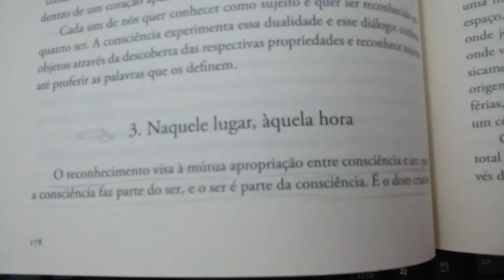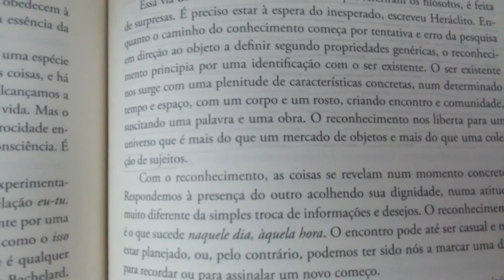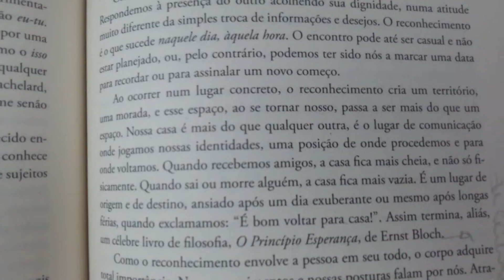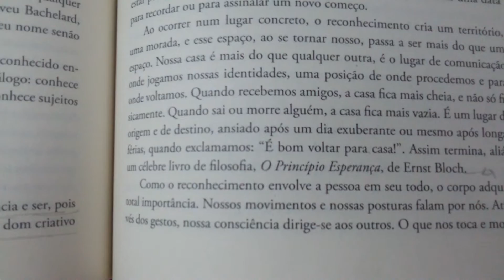Olá, consciência! Uma viagem pela filosofia.